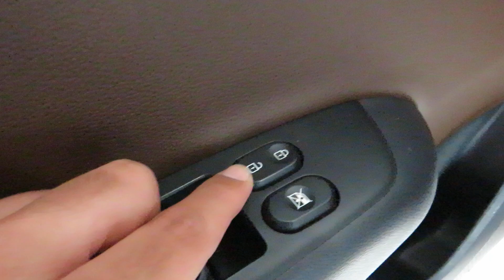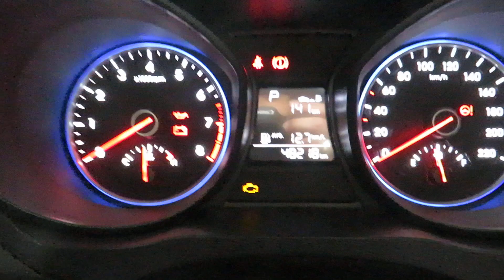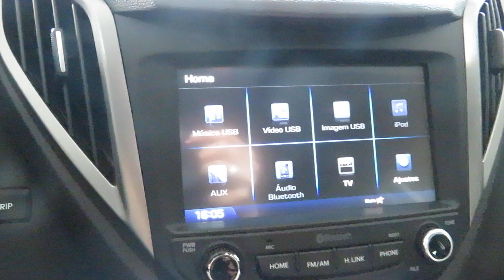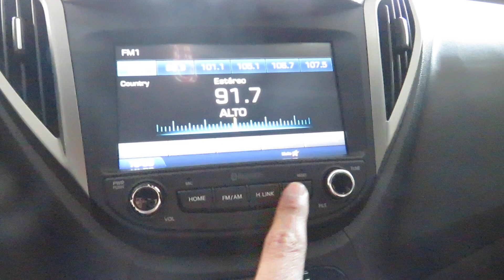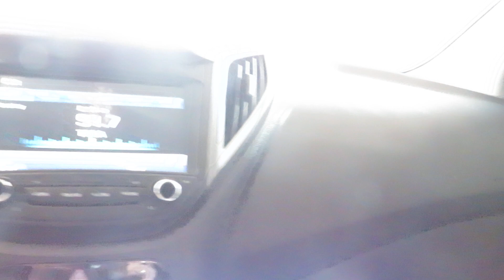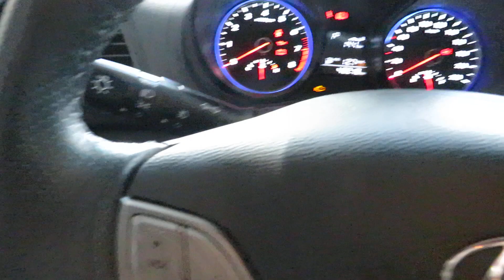Hyundai HB20X Premium 1.6 (Flex) Automático 2019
Sobre esse carro: VEÍCULO NOVÍSSIMO (ÚNICO DONO), REVISÕES FEITAS EM CONCESSIONÁRIA. POSSUI MANUAL E CHAVE RESERVA. ÓTIMA OPÇÃO DE HATCH P/ QUEM BUSCA ECONOMIA, CONFORTO E SEGURANÇA. CONTA C/ MOTOR FLEX, BANCOS EM COURO, RODAS DE LIAG LEVE, MULTIMIDIA E BLUETOOTH.